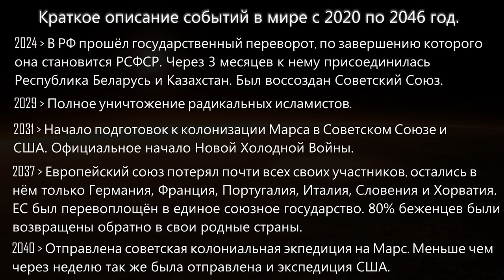БУДУЩЕЕ МАРСА / #1 / Неожиданное нападение (COUNTRYBALLS)